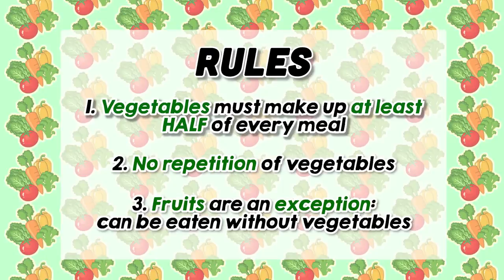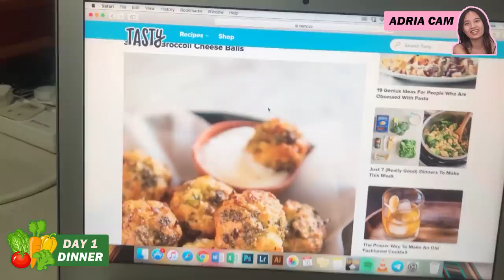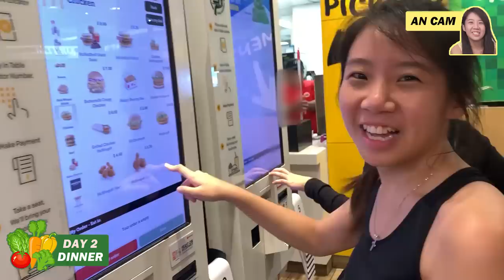Vegetable Haters Ate Vegetables for 72 Hours | 72 Hours Challenges | EP 17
In this episode of 72 Hours Challenges, 4 vegetable haters step out of their comfort zone to incorporate vegetables into their diet! Will they be able to adopt a normal human diet, or fall back into their old unhealthy habits?

*This video was filmed before social distancing measures were taken by our government.